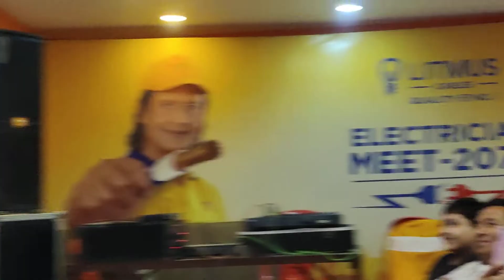अमेरिकामा वाइत हाउसमा बोलावा तर पनि गएन । मान्छे त खत्रा ।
nepali comedy
nepali comedy